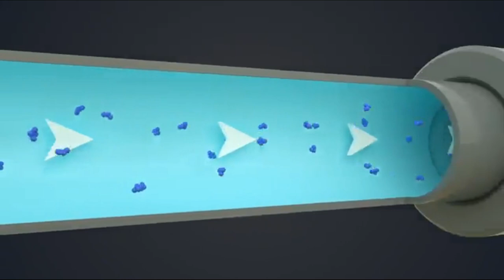🏆 PISCINAS DESMONTABLES MEJORES 4 ✅ - Baratas Calidad Precio Amazon 🛒 Merktop 2021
✅ Intex Prisma Frame 549 x 122

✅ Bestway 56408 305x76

✅ Bestway Power Steel Rattan 427x107

✅ Intex Small Frame 260 x 160 x 65